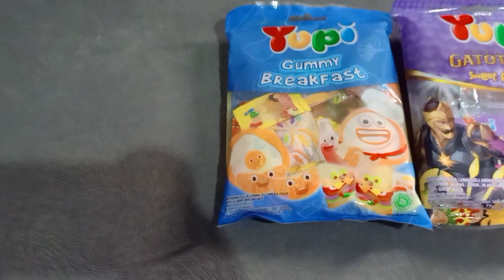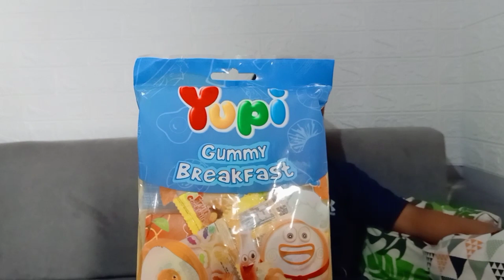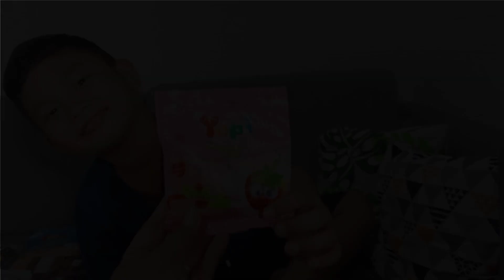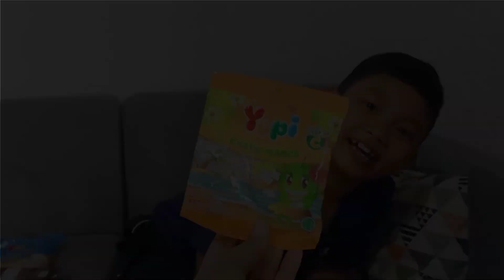Pilih Karakter Boboiboy Sesuai Warna Permen Yupi || Yupi Breakfast, Yupi Gatot Kaca,Yupi Bolicious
Hari ini mas ricky memilih karakter Boboiboy sesuai warna permen yupi
tonton terus ya video mas ricky di @ASBOfficial